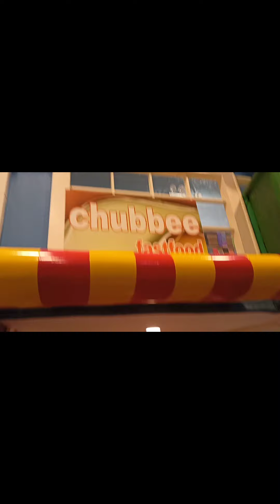INDOOR PLAYHOUSE| BELLA and ZYRUS FUN PLAY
Dave's Fun House, Ayala Mall Serin Tagaytay 😍 Fun Playing with Indoor play house.